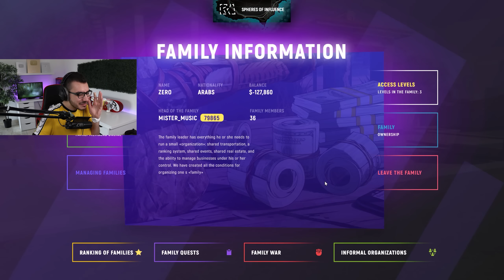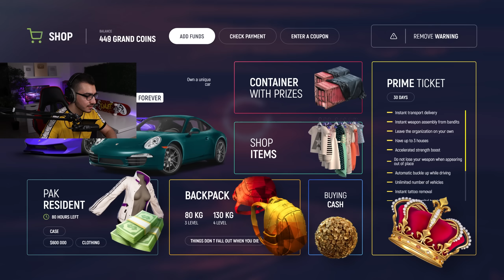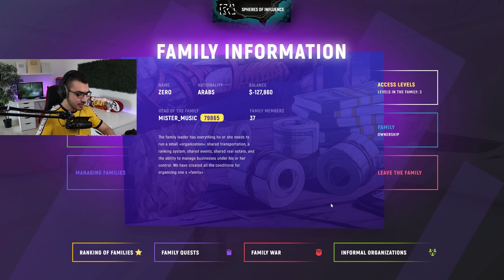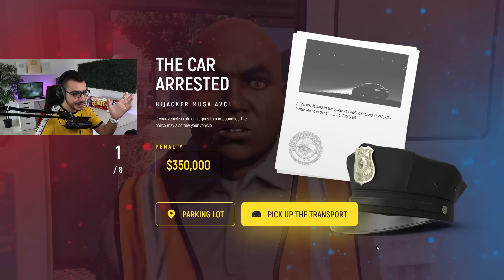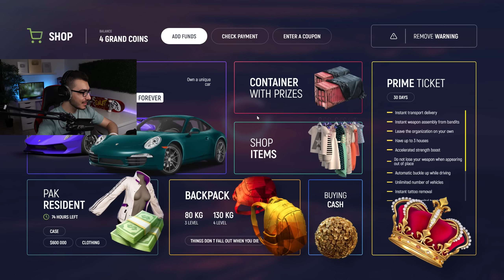يلحقوني بكل مكان عشان يسرقون سيارتي !! 😱 يوميات قراند 5 GTA 5 RP 🔥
أفضل سيرفر قراند 5 حياة واقعية ادخل الرابط وسجل حسابك وحمل اللعبة وتعال انضم للعائلة 🔥😍:

علامات لجلب الحلوين : قراند 5 , جراند اون لاين, مامكالو, قراند حياة واقعية, GTA 5 Online, Grand theft auto, قراند , سرقة , حماس, سطو مسلح , قراند سيارات, سيرفر اجنبي